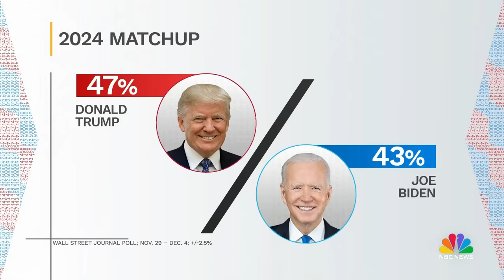Full Panel: 'No working mom is bringing up Hunter Biden' in voter focus groups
Cornell Belcher, Lanhee Chen, Jonathan Martin and Kelly O’Donnell join the Meet the Press roundtable to discuss Sen. Mitt Romney’s (R-Utah) interview and the 2024 presidential race.